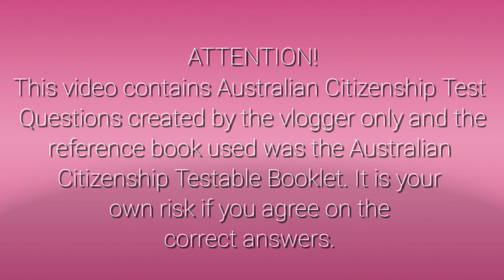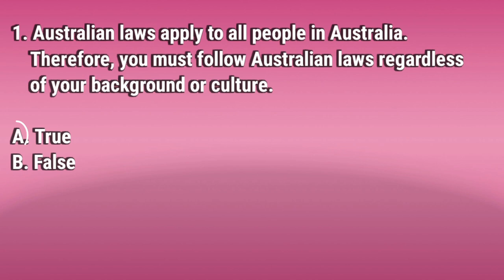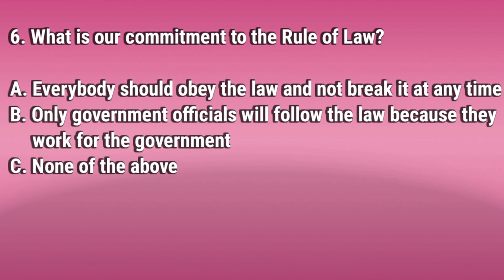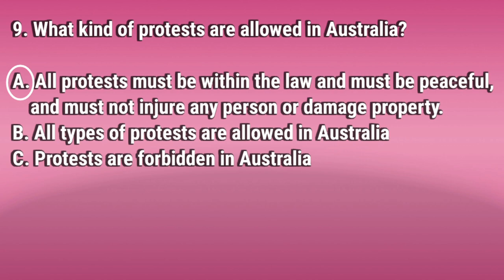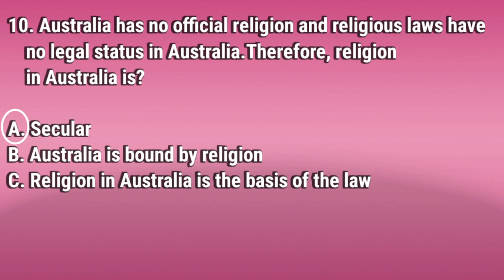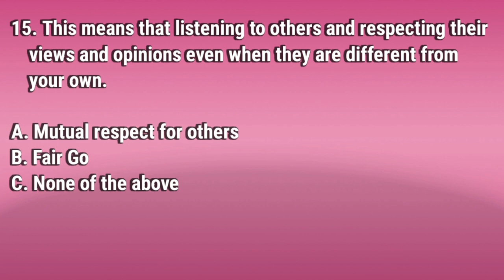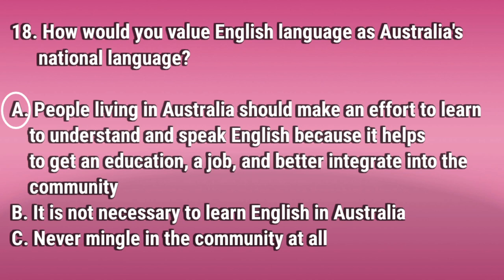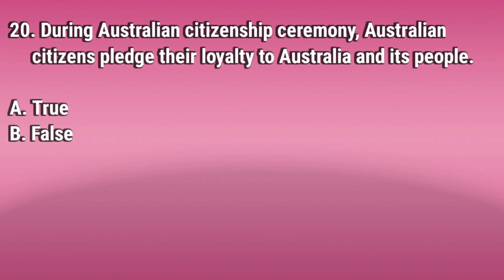Australian Values Test Questions 2024 🇦🇺 | Australian Citizenship Test 2022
If you need further clarifications, please visit Australian Citizenship 'Our Common Bond' Testable Booklet as attached below: